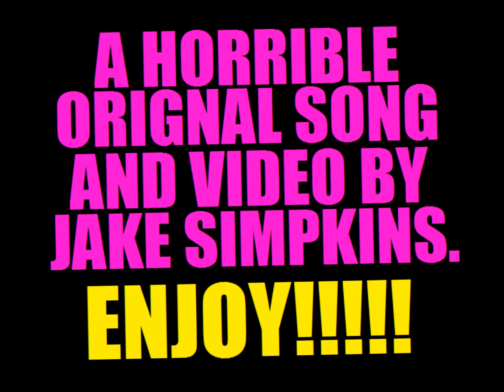THE BEST CHILDREN'S SONG IN THE WORLD!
HOT PINK ELECTRIC UNICORN.
a horrible song and video by jake simpkins. ENJOY!